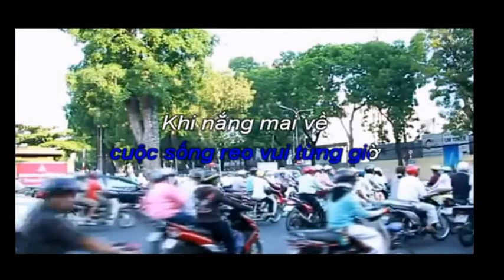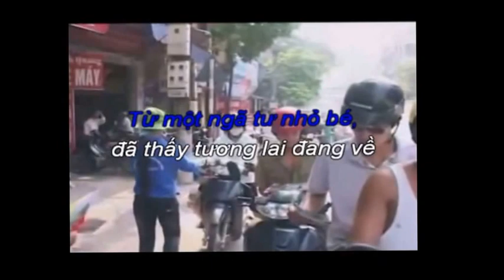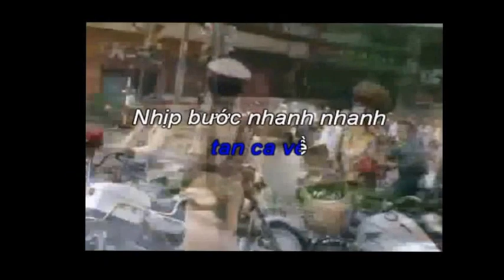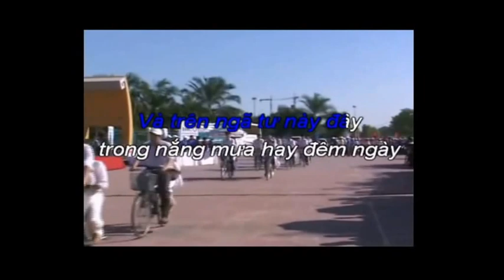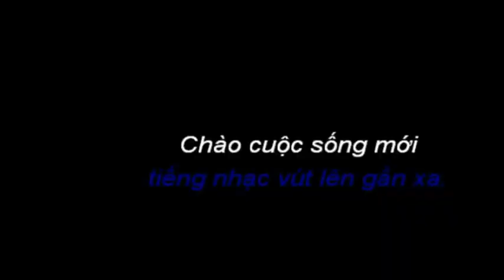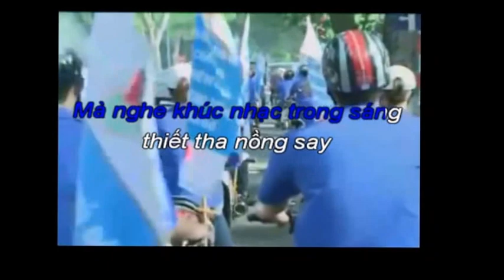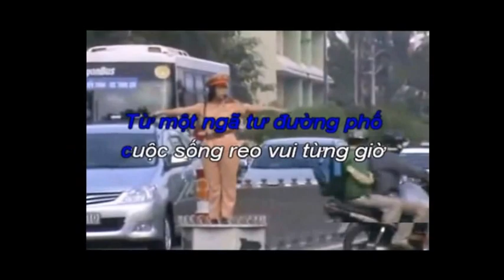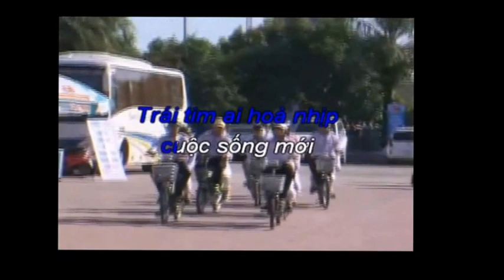Từ một ngã tư đường phố (nhạc karaoke beat)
Nhạc karaoke beat full, phong phú, đa dạng, chất lượng)